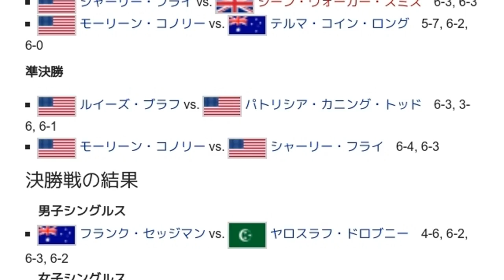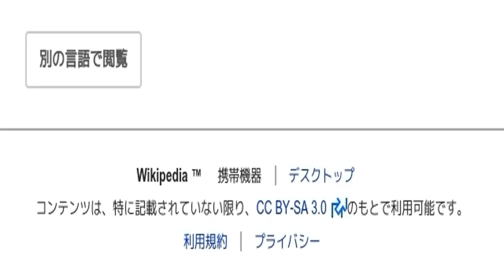「1952年ウィンブルドン選手権」とは ウィキ動画